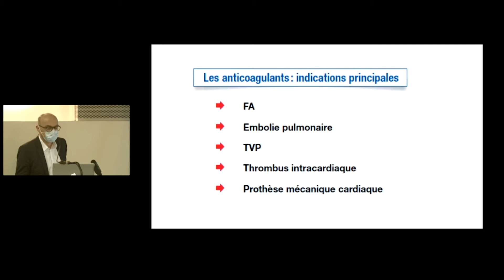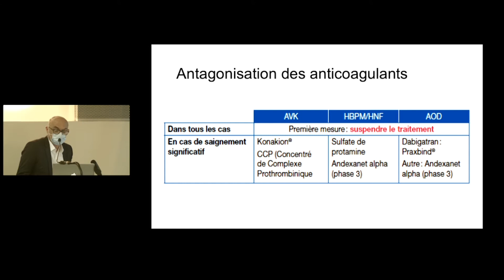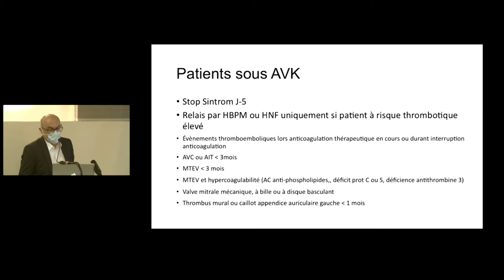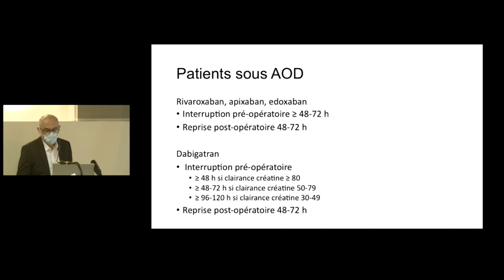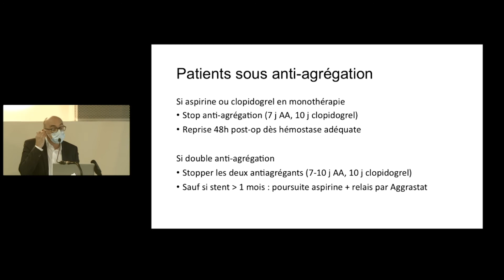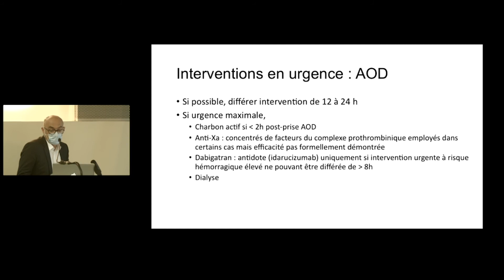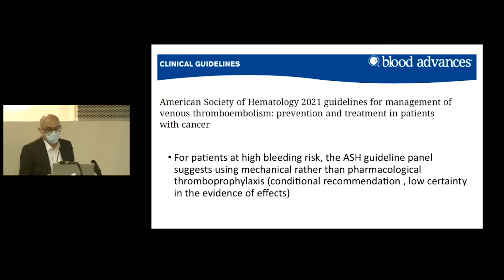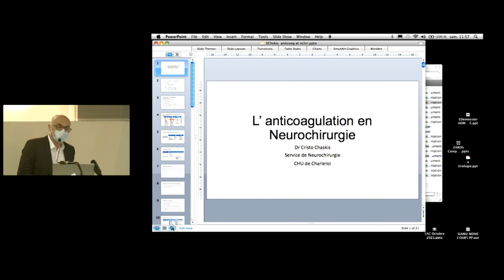SAC - "Gestion des nouveaux anticoagulants - Le neurochirurgien" - C. Chaskis (ISPPC)